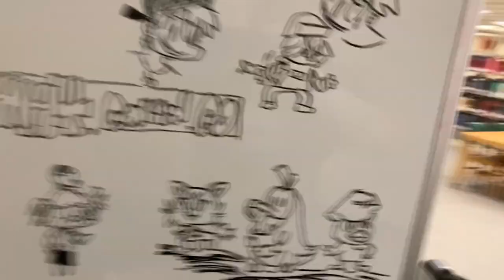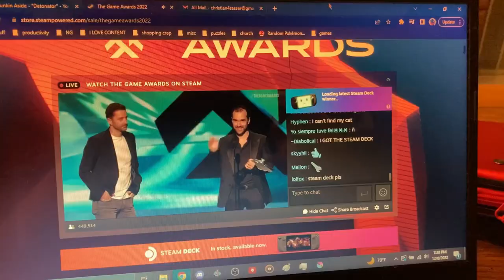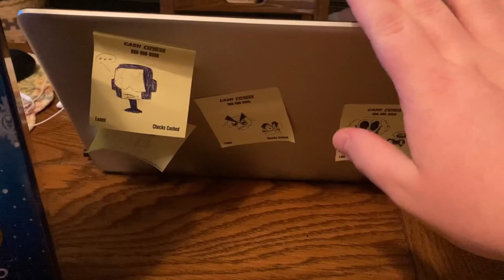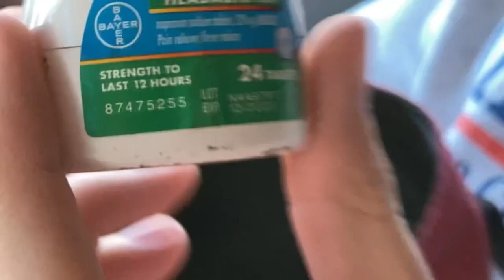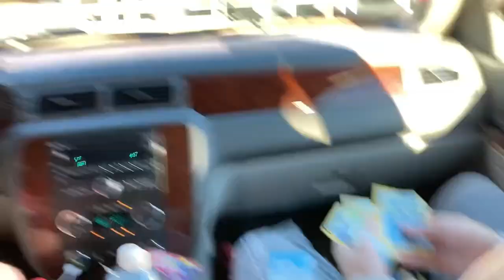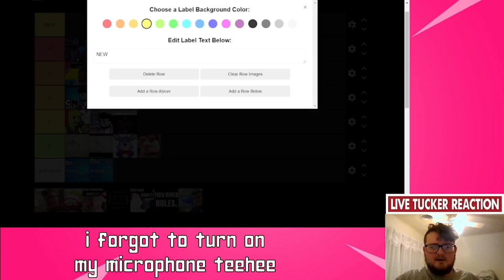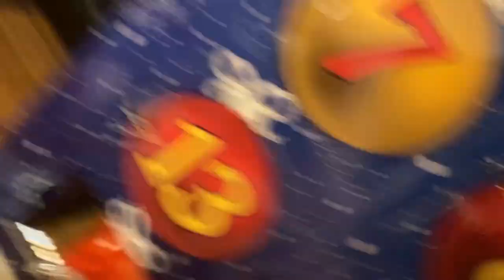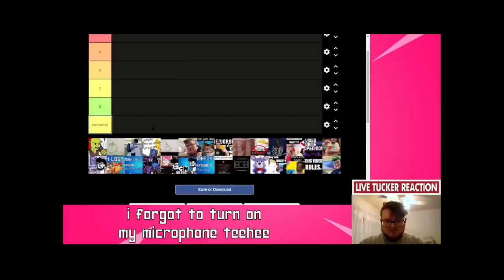Advent 2022: MARVEL Comics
guys we all know it's really the fortnite advent calendar let's not kid ourselves here

Special thanks to @robo8091 for use of his song "dontUquit" in the outro!

Extra special thanks to the wonderful people who made guest appearances in the video; thank you all for making this video very special!

Listen to my cover of Jingle Bells!!!

Make your own MH4 2022 tier list if you really feel like it!!!

...since you've read this far, you're awesome. No secret video this year; sorry!

In loving memory of Stella Sasser
We miss you, Momo Stella. Thank you for everything.